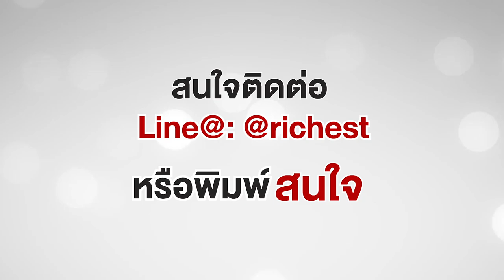ความลับ สู่ ความสำเร็จของครูรุ้ง | ครูรุ้ง พิมพ์ภัทรา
ความลับ สู่ ความสำเร็จของครูรุ้ง
เป็นไงชอบคลิปนี้กันมั้ยคะ
คอมเม้นท์มาบอกครูกันด้วยนะ รออ่านค่ะ :)